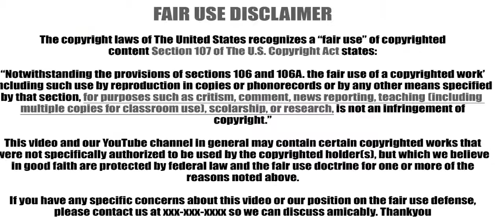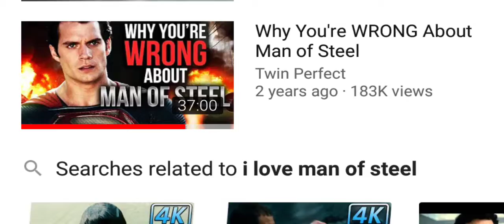10 25 2018 MOS Man Of Steel UPDATE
Man Of Steel my thoughts.

This is one comicbook movie that should be taken as a legitimate film that lends itself out of the genre (not the only one.)
Though divisive we cannot deny this film is still talked about till this day and if you even listen to those that do not like it, it is mostly on the portrayal of this famous character, or the director, not exactly the film on it's own merit- but this is about why I like MOS.

Man Of Steel is a shining acheivement if how to do Superman right in this day and age. Your "Millennial Superman" actually is a fully grown man whose trail to superhero revisits points in his life growing up in flashbacks to explain his journey today. This was a brilliant choice fro. Director Zack Snyder directed a film unlike any of his others including BVS.

I expected the same 300 style and color palette but what was got was far more grounded. To literally look at Clark Kent and say ... "You know what? You literally are an alien... let's start there,"( My words) and then proceed to film it like a scifi. The choice for me allowed me to watch what realistically be digestable to exsit as is amongst us. This to me was a good choice in the saturation. To show the world as is... the cinematography was great. To offset the albeit dull tone it still allowed the mood to set itself and the audience  in a space where was can convince you that a man could really fly.

I feel that was the big push. This is an alien so how would we treat it? This encounter? This invasion... he was the "color" in a saturated world and yes I do understand the costume was saturated as well. I appreciated the choice... it was a choice just like doing away with the red shorts. I need to convince you he is from anotber world walking amonst you. An uncertain world with a being we could only be uncertain of. The battle of Smallville and Metropolis were suplosed to be were he is tested. Tested before the government and before the world with real world applicantions and real world consequences. And that's one thing this film did not lack was consequences.